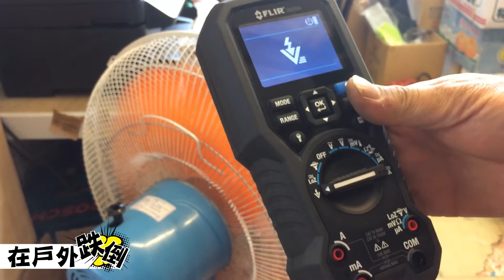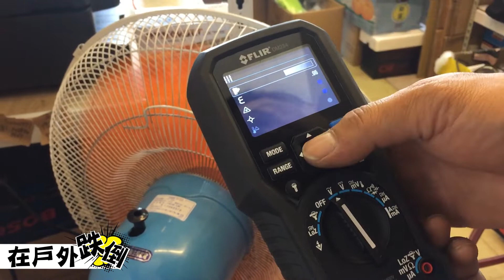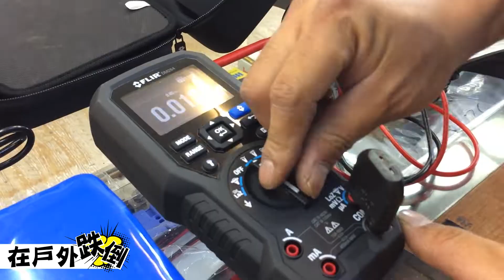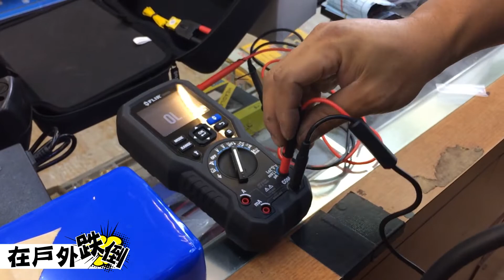FLIR | DM284 | 熱像儀 | 電表 | 水電 | 功能介紹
歡迎來店看貨或者到FB粉絲團洽詢
全電行、505電工坊等你
本店店名：全電行
本店位址：高雄市三民區長明街177號
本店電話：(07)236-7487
分店店名：505電工坊
分店位址：高雄市三民區忠孝一路505號
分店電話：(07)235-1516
營業時間：09:30-19:00
我們為您提供親切服務、專業安裝，
全電行是您的最佳幫手。歡迎來電預約！